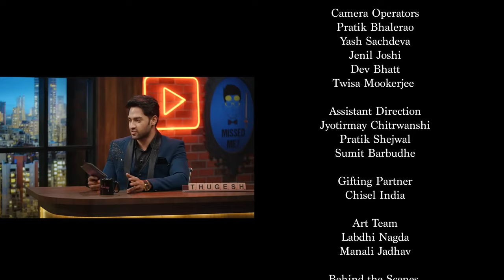ROUND 2 HELL ROAST ON THE THUGESH SHOW | S01E01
Welcome to episode 1 of the thugesh thugesh today we bring to you one of the most requested guests on the show! wasim, naazim & zayn from @Round2hell
round 2 hell share stories of their shooting fun , the weird fan experiences, and much more enjoy the video and yes do share!

round 2 hell roast on the thugesh show episode 1